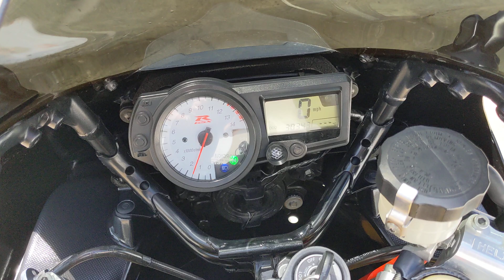Suzuki GSXR1000K3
30000 miles